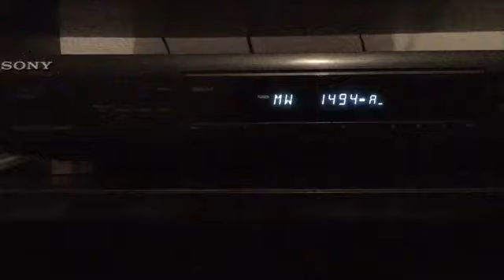Radio Moldova Actualitati - 1494 kHz DX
Hardware: Sony ST-SE300
Freq: 1494 kHz
Transmitter: Moldova Cahul & Edinet
Receiving: Turkiye Canakkale Bayramic Cavuslu Village - Sony Deck Tuner
Power: 20 & 30 kW